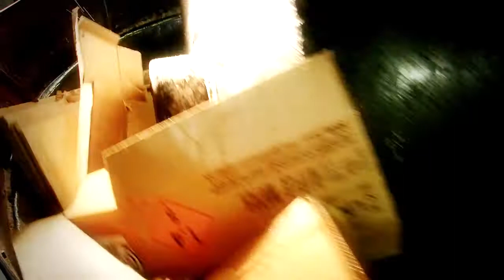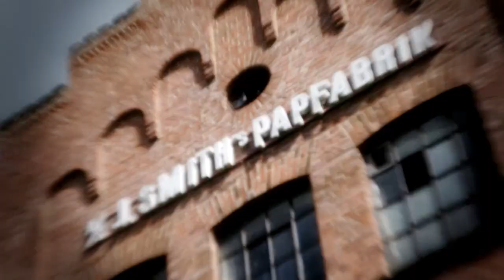Bruunshaab Gl. Papfabrik